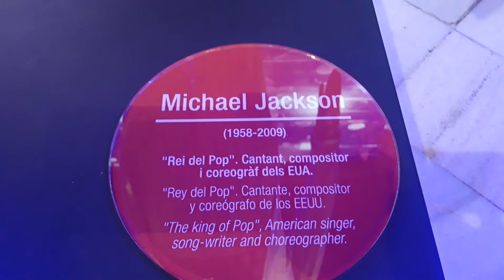Michael Jackson - Museo de cera de Barcelona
Un lugar donde sentir que la realidad es superada tras un trabajo increíble. Si paseas por Barcelona no puedes perderte asistir al Museu de Cera de Barcelona.